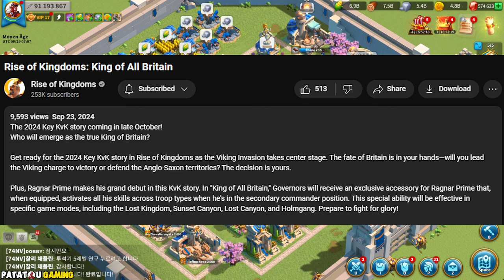MATHILDE PRIME ? NEW LÉGENDAIRE ? RISE OF KINGDOMS